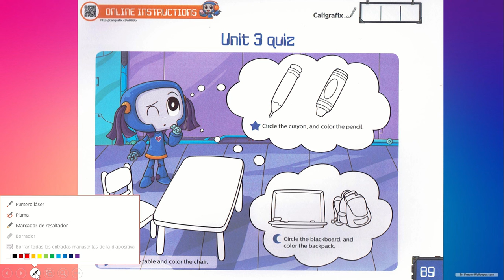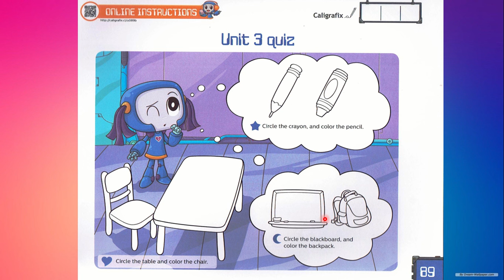08 Pre Kinder Ev sumativa